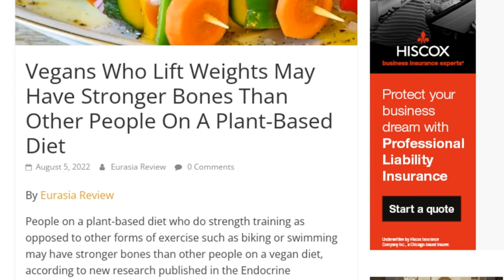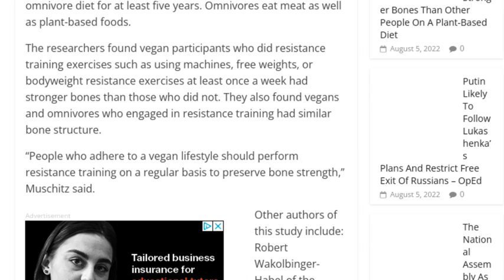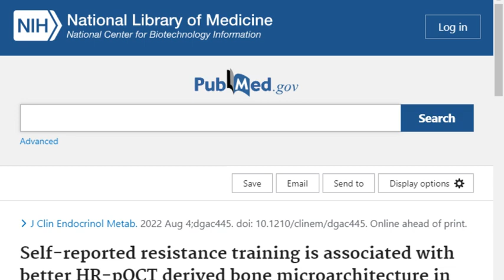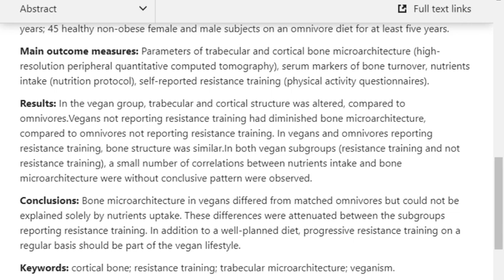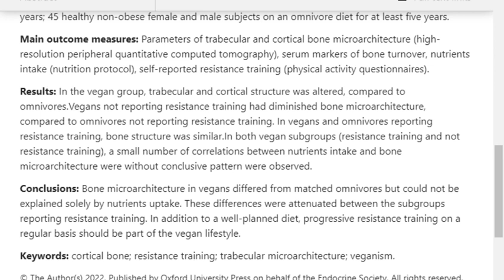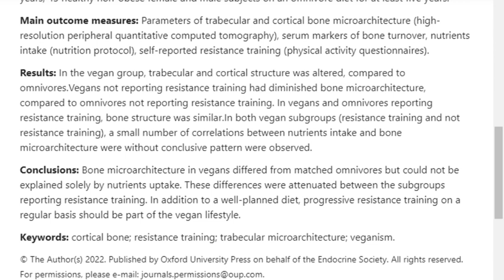Vegans And Their Bones